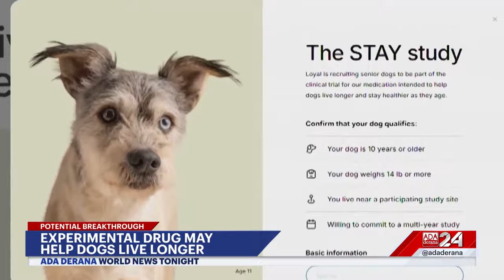World News Tonight | 04th September 2024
➡️Heavy flooding in Gujarat
➡️India PM Modi in Singapore
➡️Trump and Harris prepare to debate